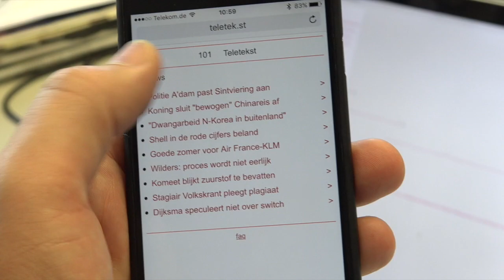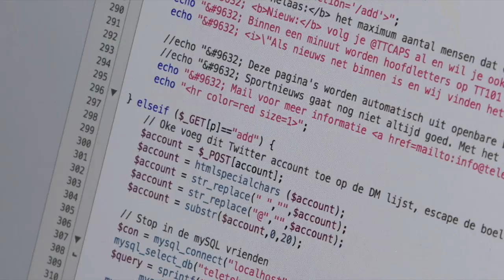NPO Backstage Hackathon - Jeroen Wollaars (NOS)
Kom op zaterdag 14 november 2015 naar Hilversum om een dag lang te programmeren met data van de Publieke Omroep.

De afgelopen maanden is de NPO Backstage API flink gevuld met programmadata, maar ook met ondertitelingen en met TV Gidsdata. We hopen dat jullie op deze dag mooie, creatieve apps komen maken. Er zijn weer geldprijzen te winnen.

NPO Backstage biedt ontwikkelaars de mogelijkheid om met data van de Nederlandse omroep apps te bouwen. De data wordt via een API beschikbaar gesteld. De NPO wil met het beschikbaar stellen van data het bouwen van innovatieve en creatieve apps stimuleren.